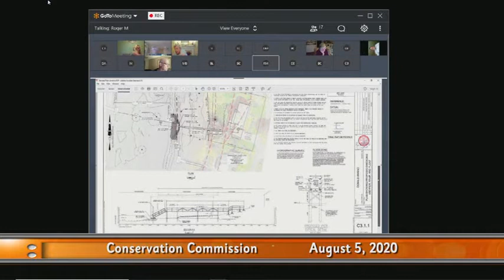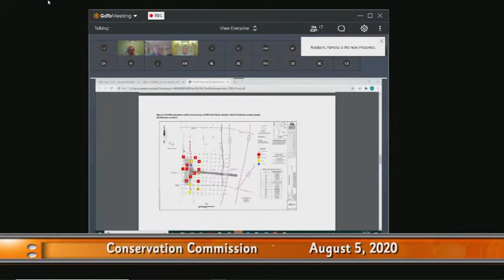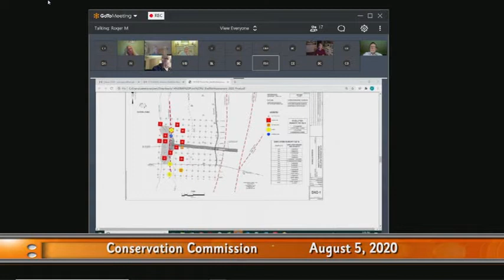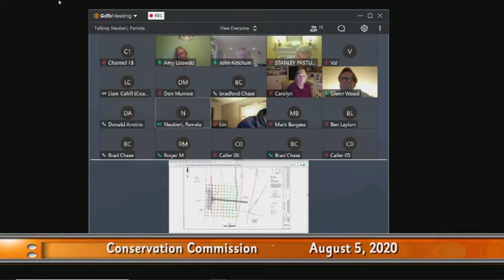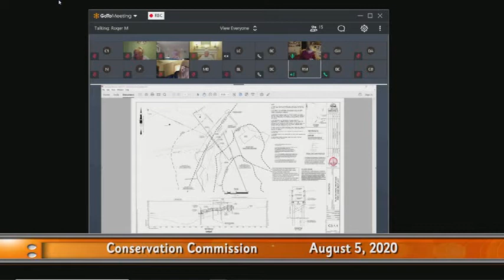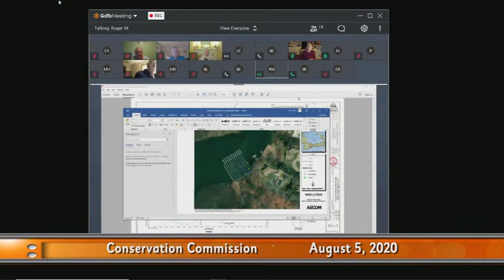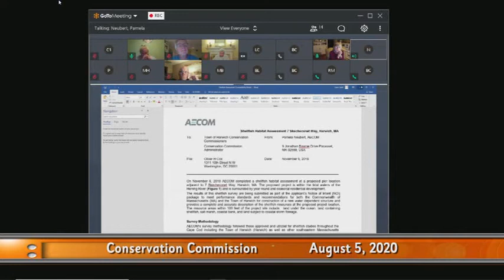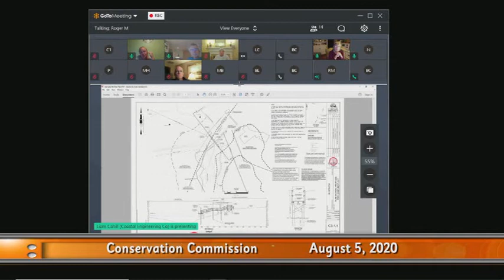Conservation Commission Meeting August 5, 2020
Aug. 5th 2020 meeting of the Harwich Conservation Commission